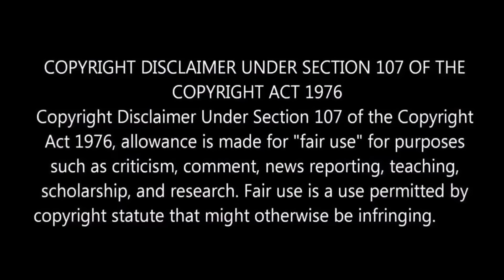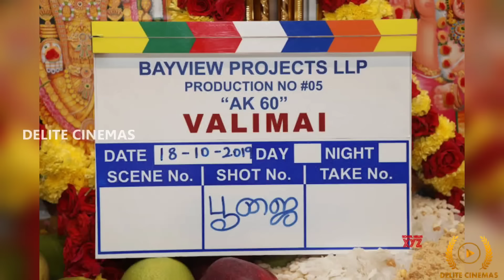"Why This is Happening Only For AK Movies"😡 l "Fans Disappointed"☹️ l By Delite Cinemas 💫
In this video we are going to discuss about AK movies and Updates Controversy.

For Reference Purposes and to promote the content we have used only some images from movie.